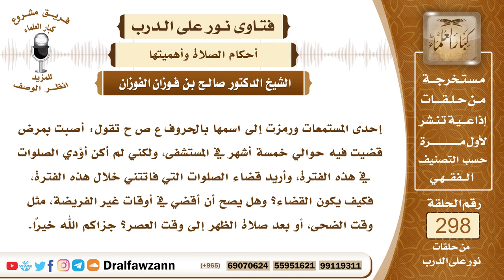4978- كيفية طهارة وصلاة المرضى في المستشفيات على كل أحوالهم - الشيخ صالح الفوزان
"السؤال: جزاكم الله خيرًا وأحسن إليكم، إحدى المستمعات ورمزت إلى اسمها بالحروف ع ص ح تقول: أصبت بمرض قضيت فيه حوالي خمسة أشهر في المستشفى، ولكني لم أكن أؤدي الصلوات في هذه الفترة، وأريد قضاء الصلوات التي فاتتني خلال هذه الفترة، فكيف يكون القضاء؟ وهل يصح أن أقضي في أوقات غير الفريضة، مثل وقت الضحى، أو بعد صلاة الظهر إلى وقت العصر؟ جزاكم الله خيرًا.
الجواب: وهذه القضية أيضا مما يقع فيها كثير من الناس الذين يرقدون في المستشفيات بسبب الجهل، ويتركون الصلاة مدة تمريضهم في المستشفيات، ويقولون إذا خرجنا نصليها، لأننا لا نستطيع الوضوء، لأننا لا نستطيع تطهير ثيابنا، لأننا إلى غير القبلة، إلى غير ذلك من الأعذار الغير صحيحة، والواجب على المسلم أن يصلي كل صلاة في وقتها، إلا إذا احتاج إلى الجمع بين الصلاتين، المهم أنه يصلي ولا يترك الصلاة، لكن يصلي على حسب حاله، لقوله ﷺ (يصلي المريض قائما فإن لم يستطع فقاعدا فإن لم يستطع فعلى جنب فإن لم يستطع فمستلقيا ورجلاه إلى القبلة) والله جل وعلا أمر بالطهارة بالماء إلا عند العذر من مرض أو فقد الماء أو قلة الماء، وكونه لا يكفي لحاجته وطهارته فإنه يتيمم بالتراب، فالمريض إذا لم يستطع الطهارة بالماء فإنه يصلي ويتيمم بالتراب ويكفي عن الماء والحمد لله، في الحدثين الأكبر والأصغر، والثياب النجسة إذا لم يستطع استبدالها فإنه يصلي بها ولو كانت نجسة، وصلاته صحيحة لقوله تعالى ﴿فَاتَّقُوا ‌اللَّهَ ‌مَا ‌اسْتَطَعْتُمْ﴾ [التغابن: 16]، وإن كان يستطيع استبدالها فإنه يستبدلها، واستقبال القبلة إذا لم يتمكن منه ويخشى أن يخرج الوقت وليس عنده من يوجهه إلى القبلة فإنه يصلي إلى أي جهة، لقوله تعالى ﴿‌وَلِلَّهِ ‌الْمَشْرِقُ ‌وَالْمَغْرِبُ فَأَيْنَمَا تُوَلُّوا فَثَمَّ وَجْهُ اللَّهِ﴾ [البقرة: 115]، ولقوله تعالى ﴿فَاتَّقُوا ‌اللَّهَ ‌مَا ‌اسْتَطَعْتُمْ﴾، ولقول النبي ﷺ (إذا أمرتكم بأمر فأتوا منه ما استطعتم)، فلا يجوز ترك الصلاة والإنسان عاقل عنده عقله وتفكيره، لا يجوز له أن يترك الصلاة، ولكن يصلي بحسب حاله وحسب استطاعته، ولا يكلف الله نفسا إلا وسعها، أما ما ذكره السائل أو السائلة من خمسة أشهر في المستشفى لا يصلي فهذا خطأ عظيم، وخطأ كبير، وسببه الجهل، ولماذا يتأخر السؤال إلى هذا الوقت؟ لِمَ لَمْ يسأل وهو في المستشفى ويبادر بالسؤال؟ فالحاصل أن هذا إهمال وخطأ وعليه بالتوبة إلى الله عز وجل وقضاء هذه الصلوات بالترتيب، يصلي صلوات اليوم الأول مرتبة الفجر ثم الظهر ثم العصر ثم المغرب ثم العشاء، ثم يصلي صلوات اليوم الثاني هكذا، والثالث والرابع إلى آخره، إلى أن يفرغ من هذه الصلوات، ويصلي في الجلسة الواحدة ما تيسر له، ثم إذا شق عليه المواصلة فإنه يستريح، فإذا استراح فإنه يعود فترة ثانية ويصلي ما تيسر له، وهكذا إلى أن ينتهي ما عليه.

السيرة الذاتية :
للاشتراك في قناة الشيخ صالح الفوزان